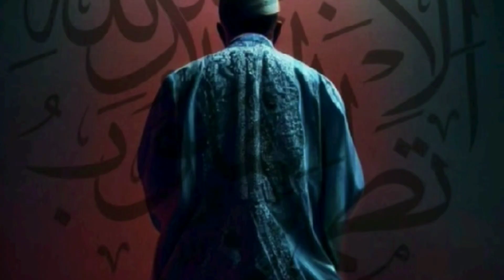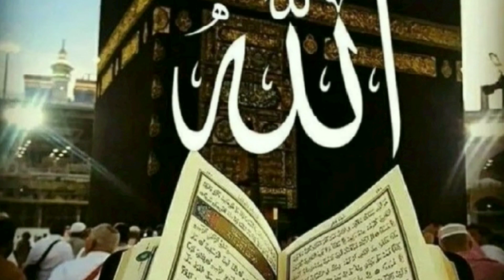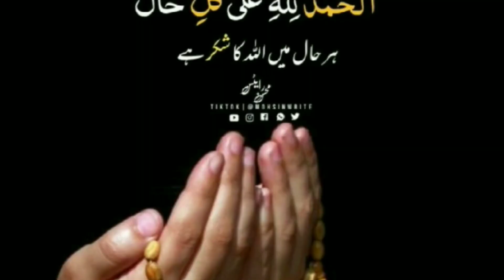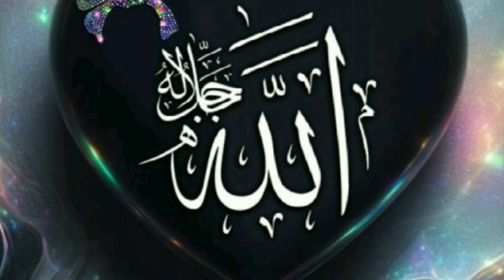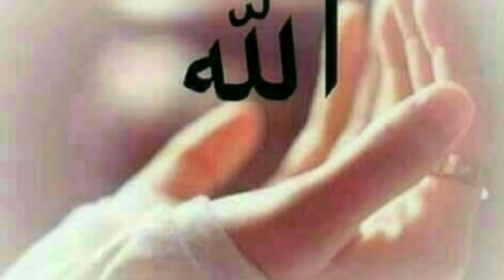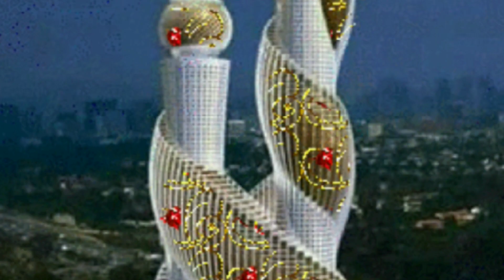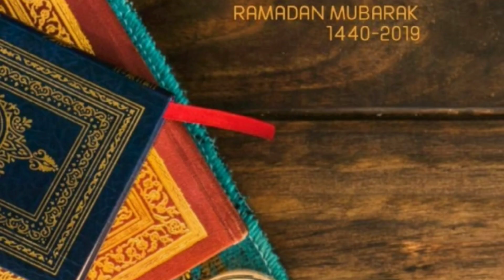masjid#love#viral#trending islamicprayer allahhuallah please like share and subscribe plz